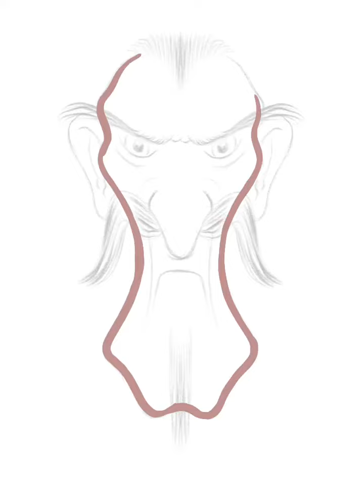The Baron - iPad Pro + Apple Pencil + Procreate. 3h 19min